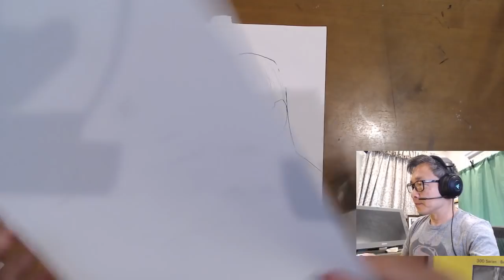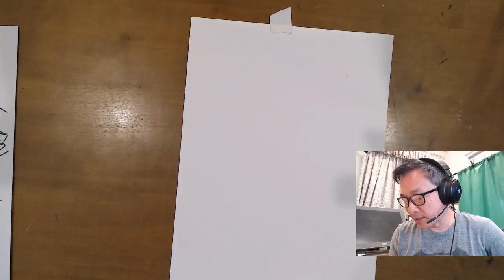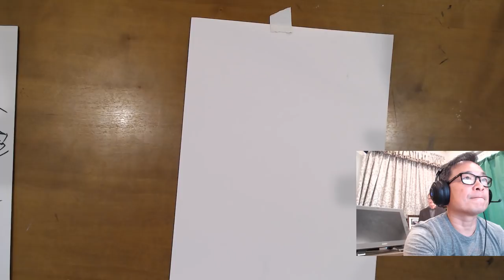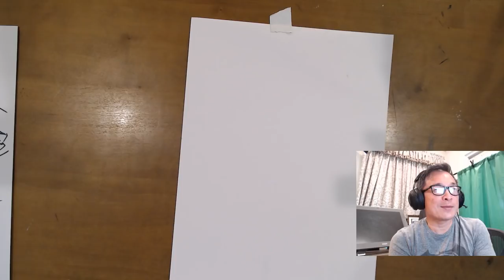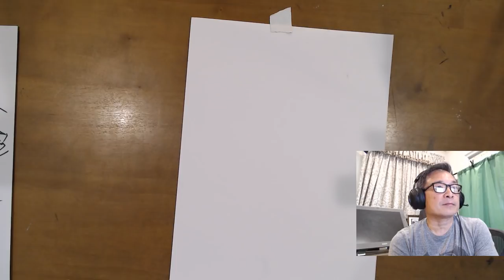CYBORG! FAIRCHILD! Artstream with Jim Lee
CYBORG! FAIRCHILD!